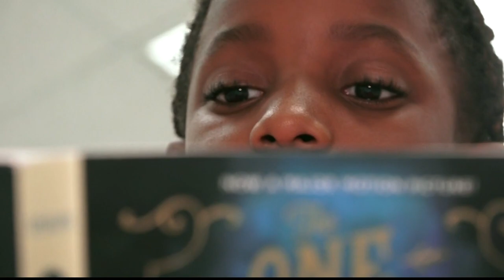Fulton school district seeing more behavioral issues in classroom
Fulton County had nearly 3,000 discipline issues, with more than half of them resulting in some sort of suspension.

11Alive is Where Atlanta Speaks. We believe that news shouldn’t be a one-way conversation, but a dialogue with you. Join in, share your thoughts and connect with new perspectives.